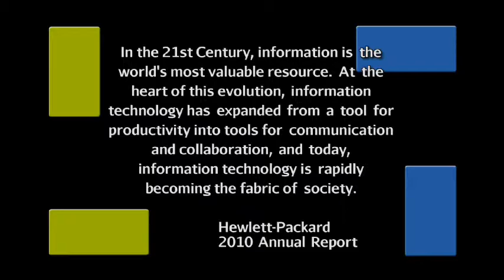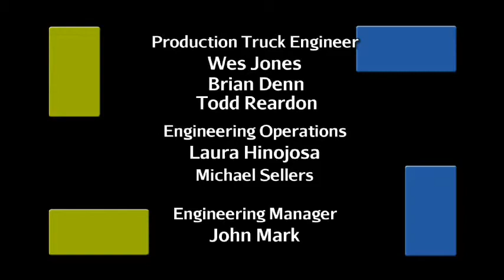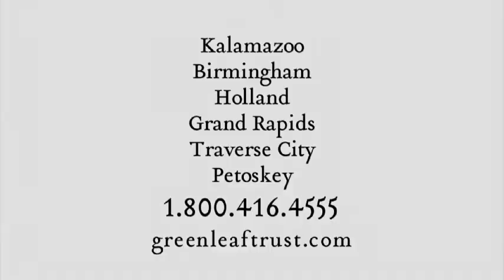Leaders on Leadership: Ray Lane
Larry Fobes interviews Ray Lane.  He’s has been, and is, a leader at some of the most well known technology companies on the planet. He also leads at a venture capital firm that helps grow technology start ups. Episode 713. Air Date: 4/24/2011